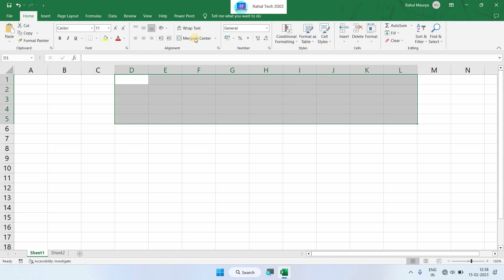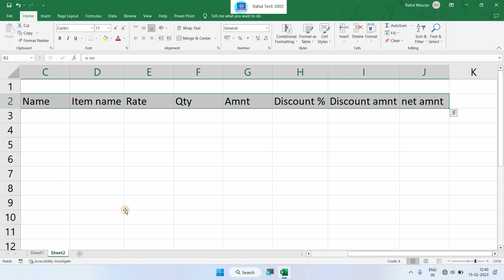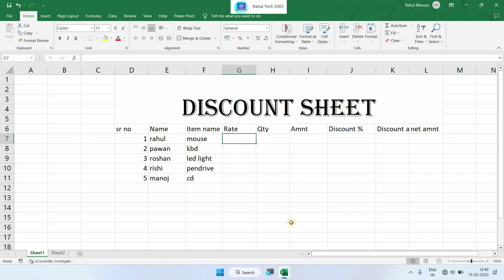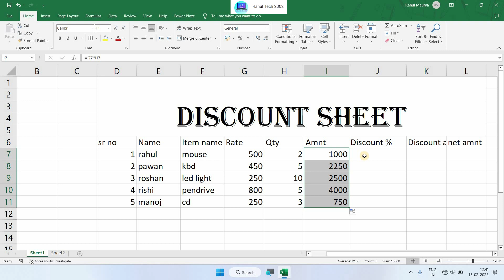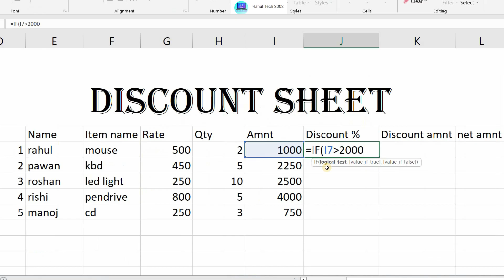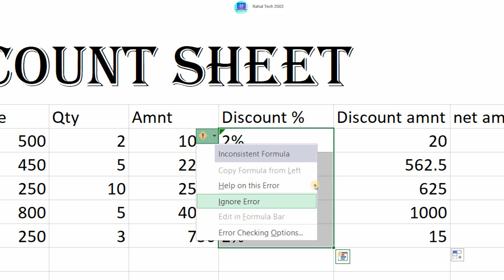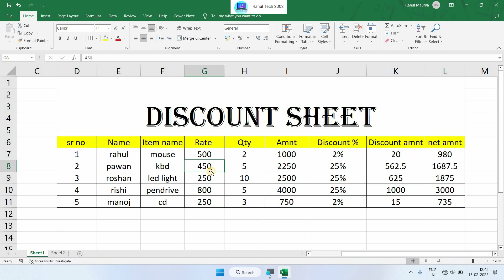🔷Class no. 3 Ms Excel (Excel में discount sheet बनाना सीखे आसान तरीके से )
I Hope You love this video and also guys please share this video with your friends... Hope you loved the video. don't forget to subscribe the channel nd hit the🔔 bell icon For. nottiffication.. so please help us your one subscribe is very important for us..!

how to creat discount sheet in excel
excel me discount sheet kese bnate hai
discout sheet in excel
shortcut tarike se excel me disocunt sheet bnaye
excel ke andar discout sheet bnana sikhe
most useful tricks in excel
very useful option in excel
excel tips and tricks in hindi
create discout sheet in just 5 min